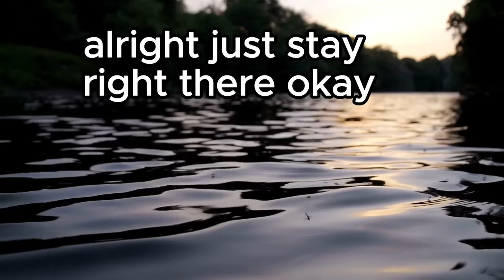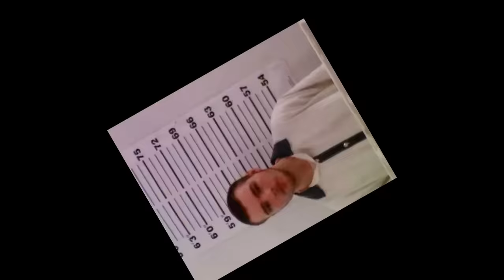Inside the Twisted Case of Kenny Bunn: True Crime Documentary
Today we discuss the tragic and untimely death of Kenny Bunn - a case involving manipulation, obsession, and the dark side of love.

It all started in 2018 when the quiet, creative Kenny fell for the edgy, quirky Nadya online. Their whirlwind romance seemed like a perfect match at first. But Nadya quickly grew bored and moved on to Justin, while continuing to string Kenny along.

As Kenny became increasingly desperate to rekindle their connection, Nadya and Justin hatched a deadly scheme driven by jealousy and rage. Their cold-blooded plot would leave gentle Kenny dead in a secluded lover's lane by the river.

This chilling case illuminates the lethal cocktail of unresolved trauma and unhealthy attachments. Neither Nadya nor Justin had been able to move past the wounds of their own troubled upbringings. When their passions collided, manipulation and violence were the catastrophic result.